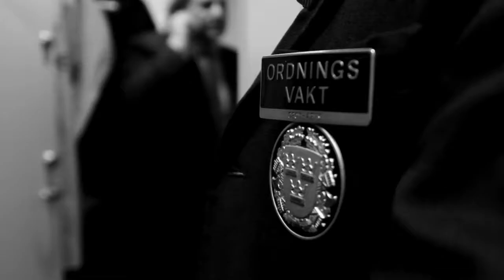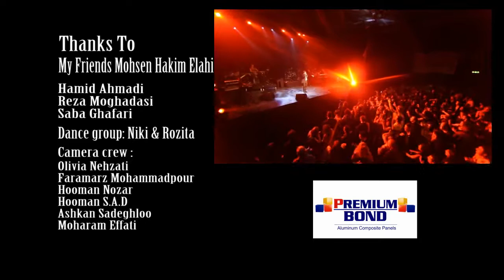Saeed Shayesteh Dokhtar Tehrooni HQ BARFMUSIC